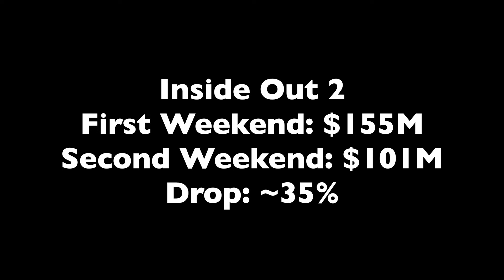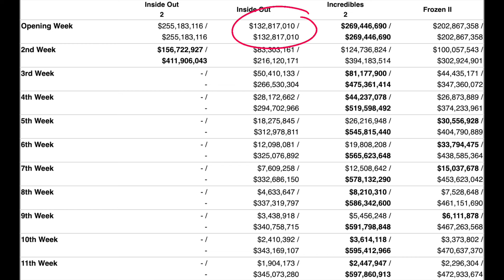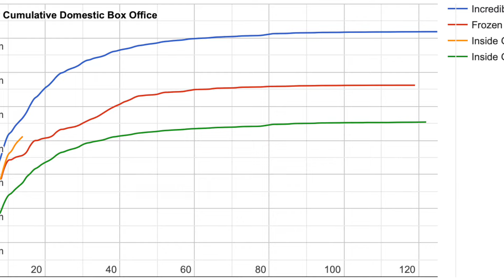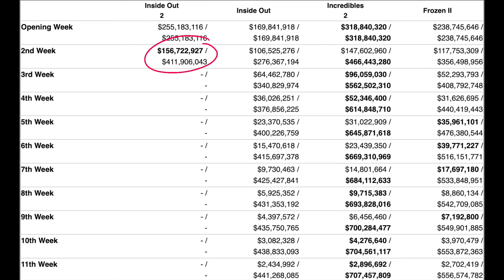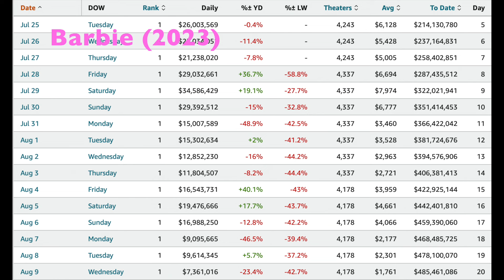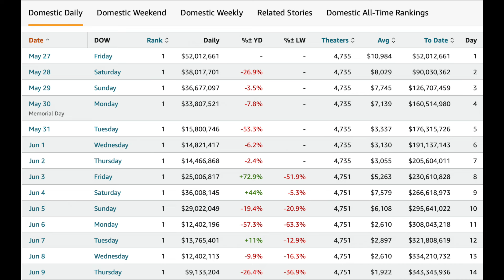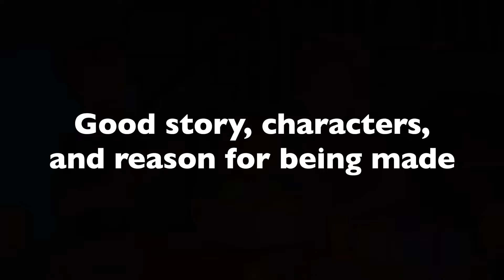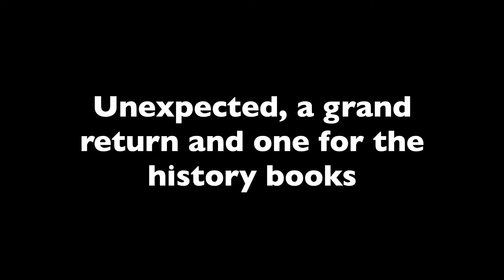Inside Out 2 is Doing Something Ridiculous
Inside Out 2 is Doing Something Ridiculous, so I wanted to talk about it.

Recently Inside Out 2 passed its predecessor, it's on a run like we've never seen before for animated movies. It's already the highest grossing film of the year and it is tracking down Incredibles 2 for the top Pixar movie position. Where will it end up and how is it going so strong after 9 years of waiting for the sequel?

Chapters:
0:00 - A Diamond in The Rough
1:16 - Hunting Incredibles 2
5:30 - On Par With Blockbusters
6:10 - How Will It End Up?
7:29 - How Did Pixar Do It?
9:23 - Outro